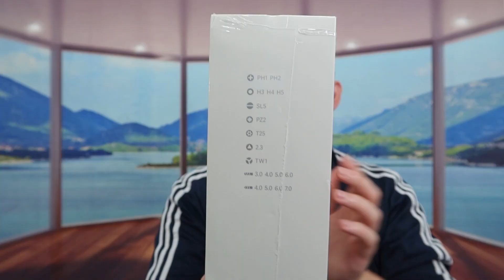Should You Buy? HOTO Cordless Brushless Drill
Are you in search for the best cordless power drill kit to use when you need to repair or install something at home, office or wherever? Check out the video to find out if this product is for you!

If you want:
HOTO Cordless Brushless Drill